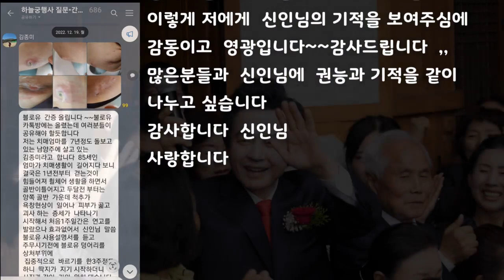허경영 불로유 먹고 바른 치매 엄마가...